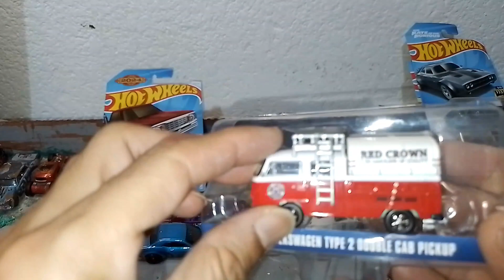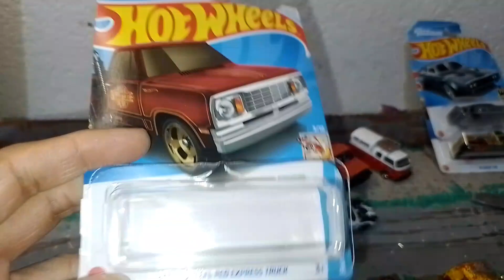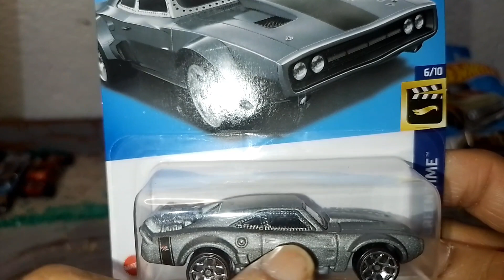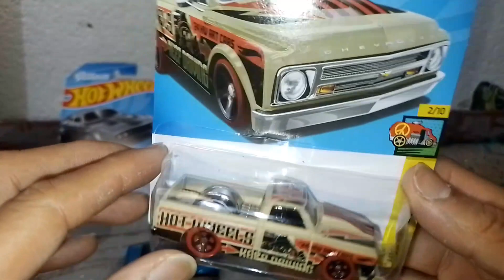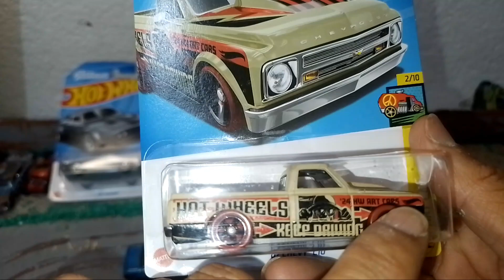Destape de mis 8 favoritas del 2023 y 24.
Comenzamos en este episodio con un grandioso Diorama, que realize de un yonke, donde les muestro buenas piezas customizadas por un servidor.
y también, les traigo una apertura de las 8 piezas de Hot Wheels y matchbox, favoritas que elegí del año pasado y anteriores, donde haré un Review.

Gracias de nuevo.por su apoyo y saludos a la familia coleccionista y customizadora...